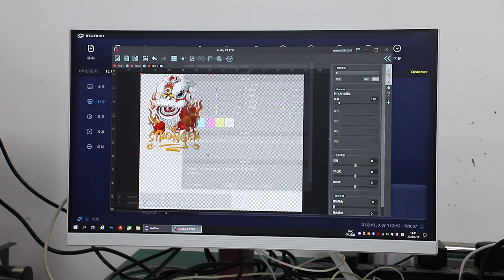Erasmart DTF Printer: The New Standard for High-Quality Fabric Printing